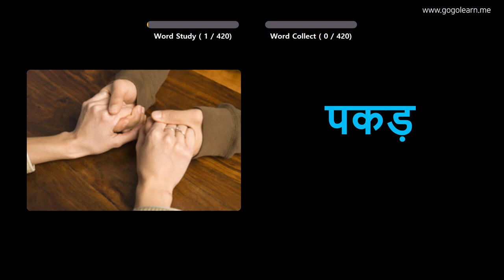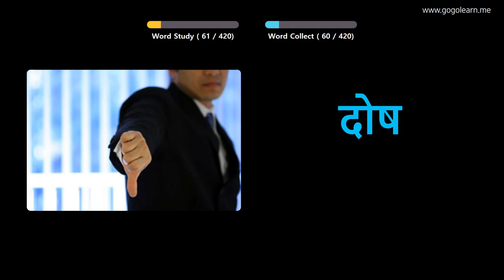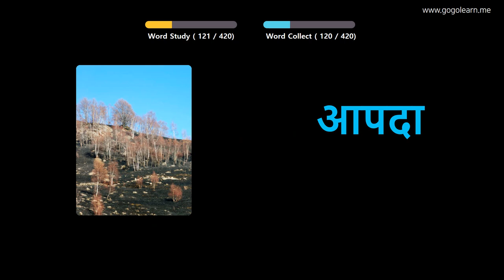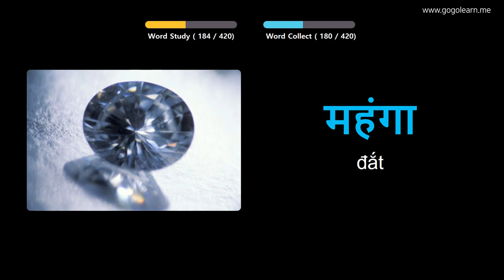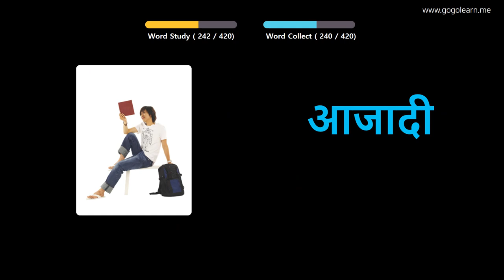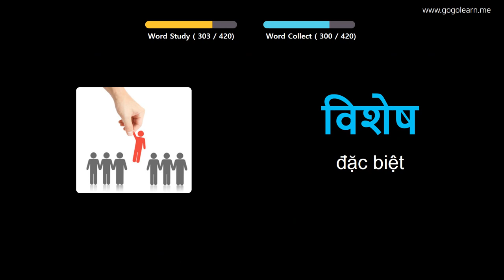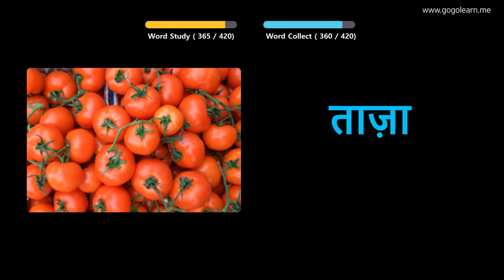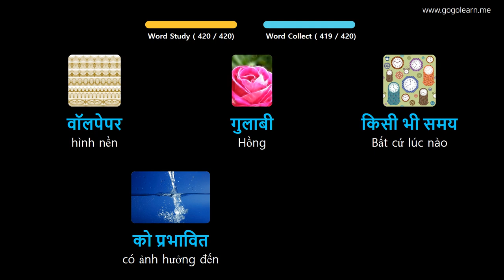Học Tiếng Hindi Qua Hình Ảnh |Từ Vựng Tiếng Hindi Trung Học Cơ Sở 2 | Golearn